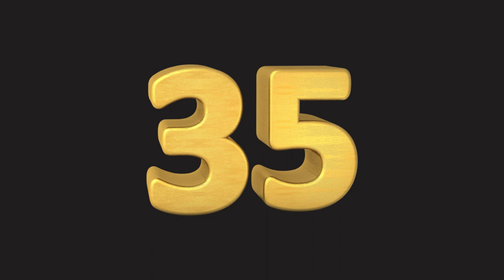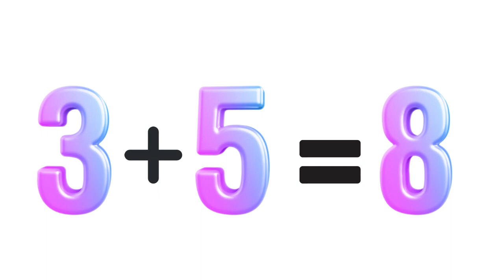Significado del número 35 en lo espiritual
La numerología es una disciplina antigua que ha capturado la imaginación de muchas personas a lo largo de la historia. A través de la observación y el estudio de los números, se cree que podemos obtener información sobre nosotros mismos y el mundo que nos rodea.

Uno de los números que ha sido objeto de especial interés en el ámbito espiritual es el número 35. En este video, veremos el significado del número 35 en lo espiritual y cómo puede influir en nuestras vidas.

El número 35 es una combinación de dos números significativos en la numerología: el 3 y el 5. Cada uno de estos números tiene sus propias cualidades y energías, y cuando se combinan en el número 35, se crea una vibración única y poderosa.

El número 3 se asocia comúnmente con la creatividad, la expresión artística y la comunicación. Las personas que tienen una fuerte influencia del número 3 en sus vidas suelen ser comunicativas, extrovertidas y tienen un don para expresarse a través del arte, la escritura o el habla. El número 3 también está relacionado con la alegría y la felicidad, y a menudo se asocia con la expresión de emociones positivas.

Por otro lado, el número 5 se asocia con la aventura, la libertad y la adaptabilidad. Representa la necesidad de libertad y el deseo de explorar nuevas experiencias. Las personas influenciadas por el número 5 son conocidas por ser aventureras, curiosas y dispuestas a asumir riesgos en busca de nuevas oportunidades.

Cuando combinamos estas dos energías en el número 35, obtenemos una vibración que habla de la creatividad y la expresión personal en el contexto de la libertad y la aventura. Las personas que tienen una fuerte conexión con el número 35 suelen ser creativas y apasionadas en sus esfuerzos artísticos o en la comunicación de sus ideas.

El número 35 también se asocia con la búsqueda del equilibrio entre la mente y el espíritu. Aquellos que se sienten atraídos por esta vibración a menudo buscan un camino espiritual que les permita expresar su creatividad y explorar nuevas dimensiones de su ser interior.

En la numerología, también es común reducir los números a un solo dígito para obtener una comprensión más profunda de su significado. En el caso del número 35, podemos reducirlo a 8 (3 + 5 = 8). El número 8 se asocia con la abundancia, el éxito material y el poder. Esto sugiere que las personas influenciadas por el número 35 también pueden tener un fuerte deseo de lograr el éxito en el mundo material, pero lo hacen de una manera creativa y equilibrada.

En resumen, el número 35 en lo espiritual representa una combinación única de creatividad, expresión personal, aventura y equilibrio. Aquellos que sienten una afinidad con este número pueden encontrar significado en su capacidad para comunicarse de manera creativa, seguir su intuición y buscar nuevas experiencias en la vida.